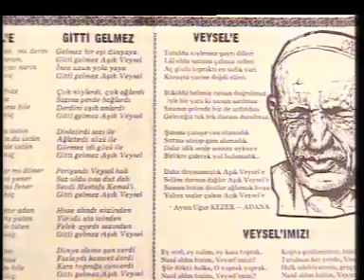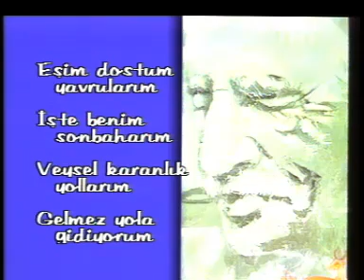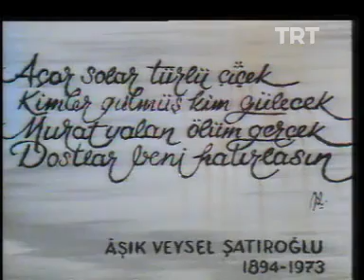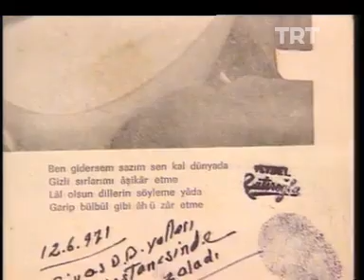Aşık Veysel Şatıroğlu'nun Hayatı - TRT 1995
TRT'de Aşık Veysel Şatıroğlu'nun Hayatı anlatılıyor.
Anlatanlar: Ahmet Özdemir, Tahir Kutsi Makal, Ethem Çalışkan, Hüseyin Özer, Ahmet Şatıroğlu, Çiğdem Özer